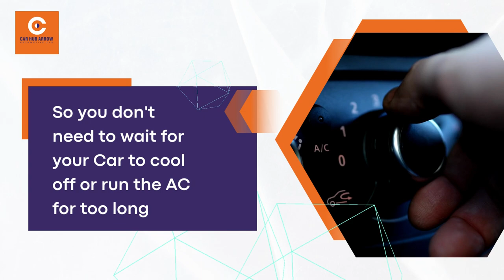Car Hub Arrow "Shadow" Window Glass Film Product Intro Video | 1 min Corporate Video with Voiceover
We at Belief Digital can help your business stand out with a One Minute Corporate Profile Video.

We have a bent for Creativity and can help you with your Company as well as Marketing Intro in a way that your Brand gets all the Attention.